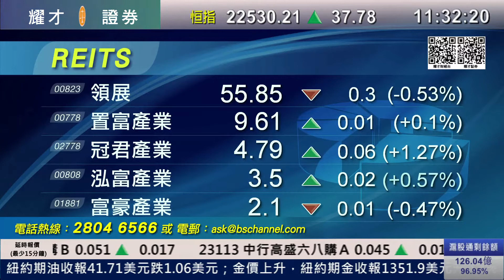耀才財經台 有問必答 謝美琪 郭思治－有問必答：0066、0823